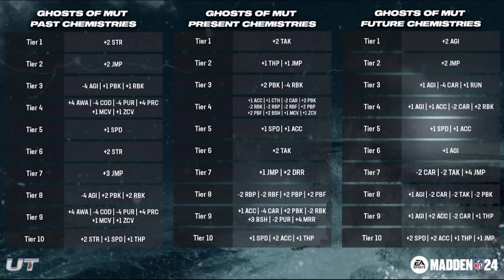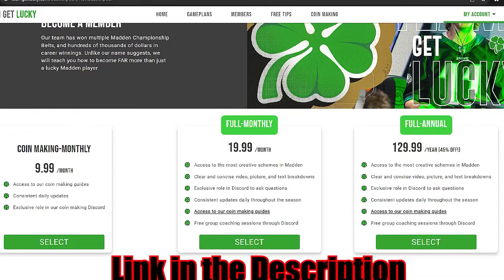GHOSTS of MUT.......Promo of the YEAR???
In this video, I will be walking through the content schedule in Madden 24 this week while aslo going through all the coin making methods people are doing to make millions of coins.